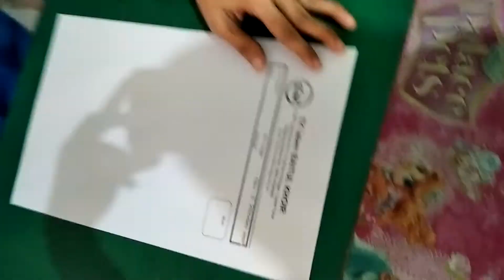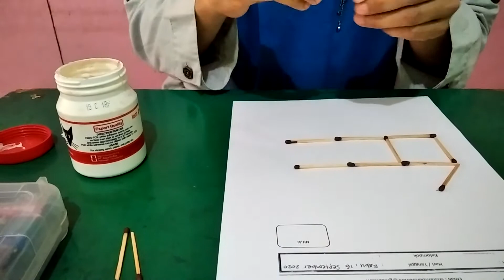Membuat Kolase dari Batang Korek Api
Membuat kolase dari batang korek api bersama Ibu Tuti di TK Islam Baitul Khoir